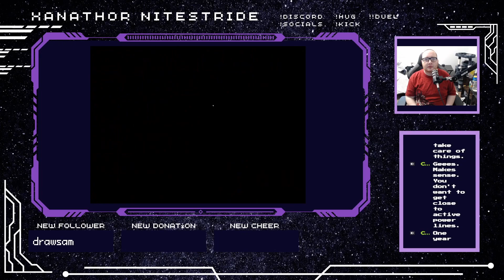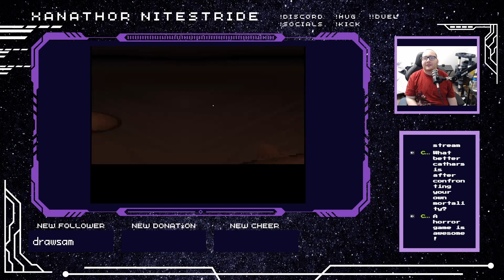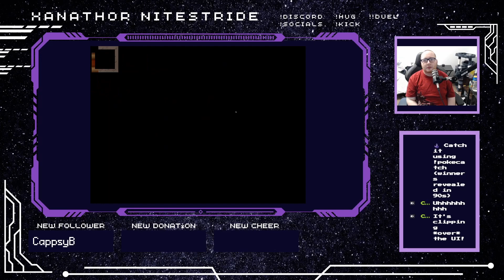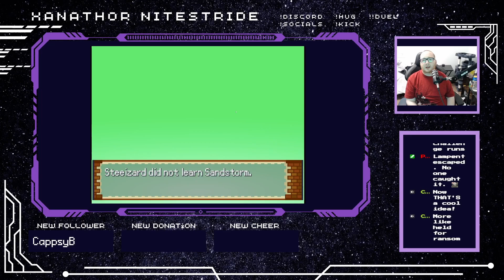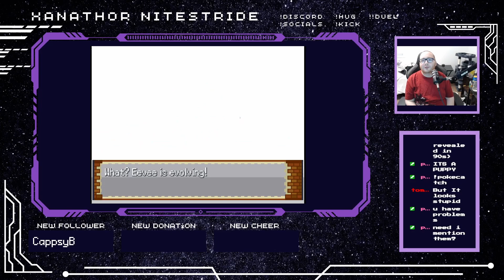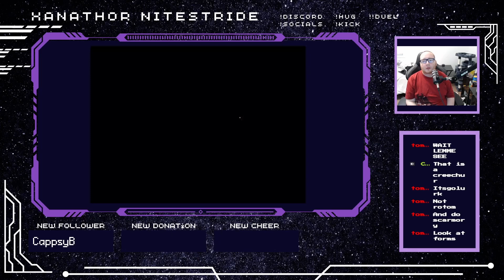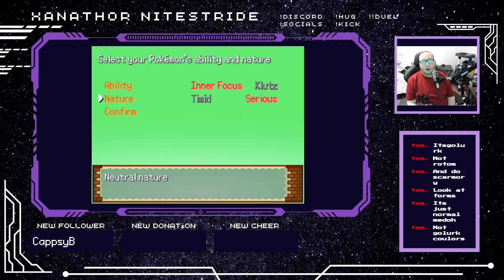more fusion request and fire gym!